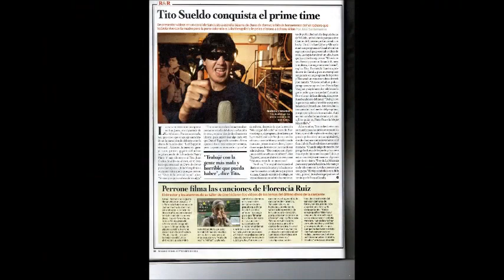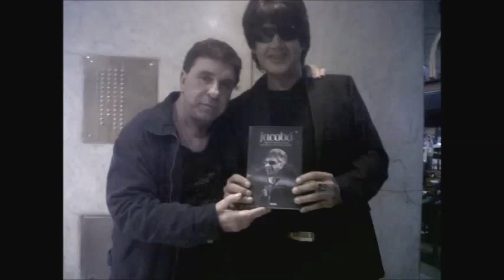WAKE UP- IAN DURY